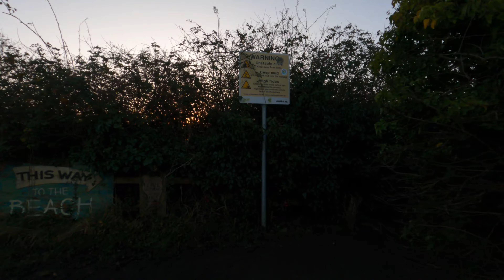Thurstaston Winter Coast Walk | The Wirral | English Countryside | 4K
On an early winter evening we begin our walk on a lovely countryside footpath overlooking the beautiful fields of the Wirral Country Park in Thurstaston, England. The peaceful path is lined by hedge ways and trees. Turning off the path we enter the country park making our way across the fields, which were quite wet after the recent rainfall we've had. We follow the path through the beautiful pond area which was nice to see and hear the sounds of the many birds and ducks. The park opens out to clifftop views of the sea below and expanse of coastline across to North Wales. We make our way along the cliff before following a woodland path leading to Thurstaston Beach below. As the winter sun is slowly setting we walk along the shoreline and manage to see a bird murmaration. The dark shapes of the moving birds and the noises from their wings were beautiful to watch and listen to. Our walk finishes on a rocky slipway at the far end of the beach just as the incoming tide silently rushes in.

Available to watch in 4K!